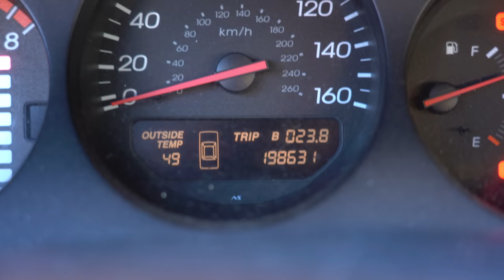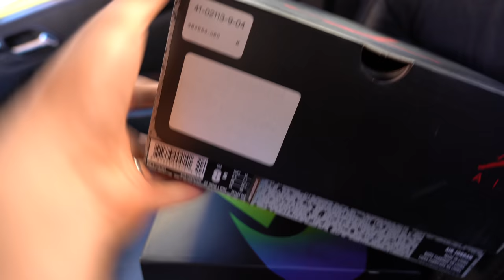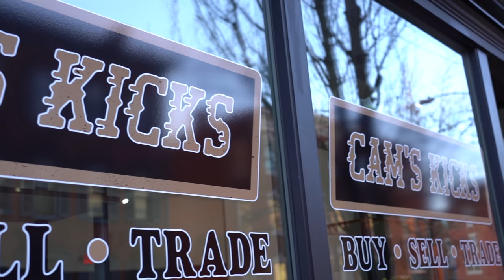I Bought Crazy Sneakers at CAMS KICKS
Giveaway ends Wednesday December 9th 2020 and the prize is the XBOX Series X shown in the video!

Seth Fowler
141-I Rte 130 S,